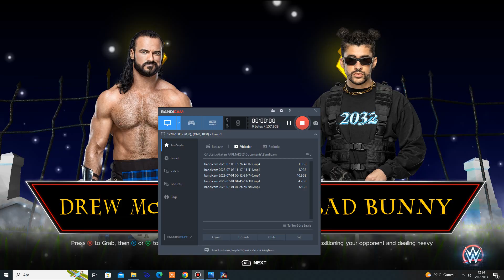WWE 2K23 - Drew McIntyre vs Bad Bunny - Group A Last 32